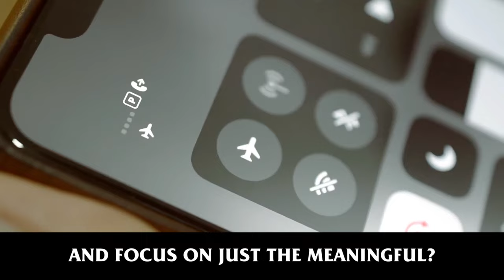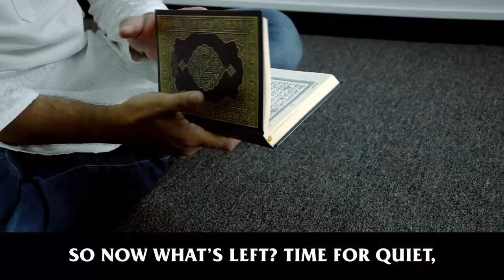REASON WHY 2024 MUSLIMS ARE STRESSED OUT!